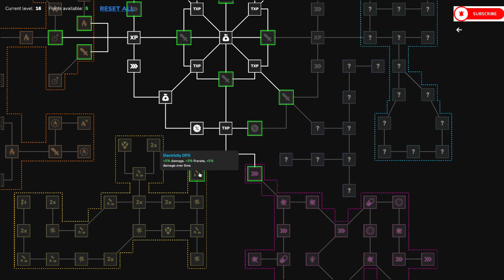Crystal Guardians Prologue Episode 2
Howdy All,